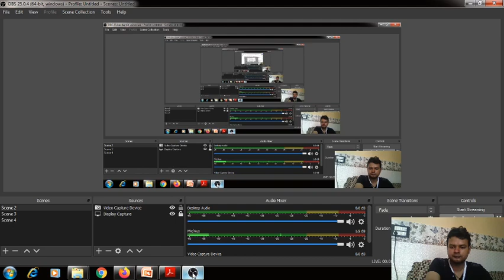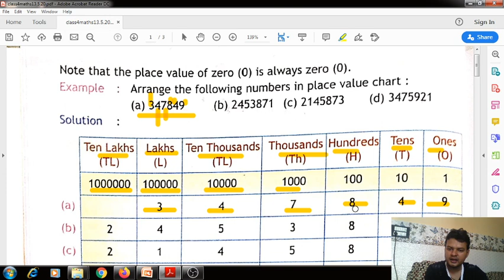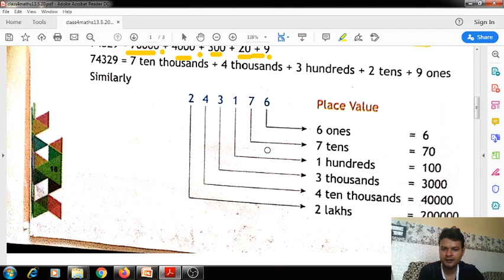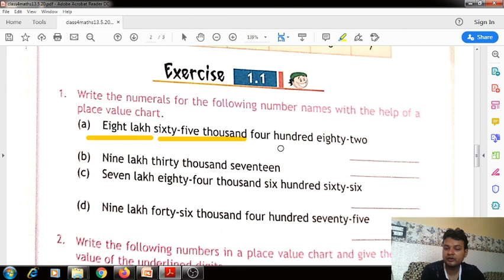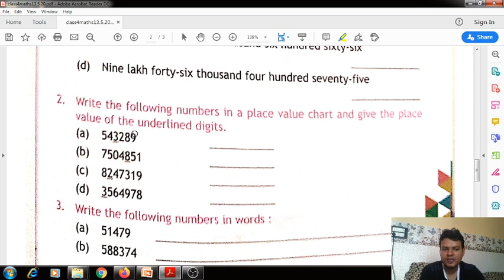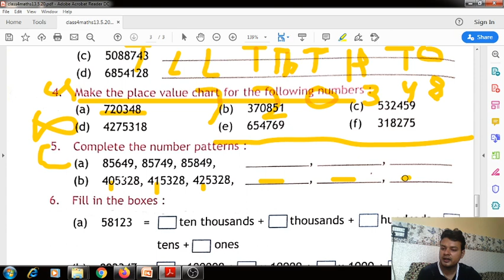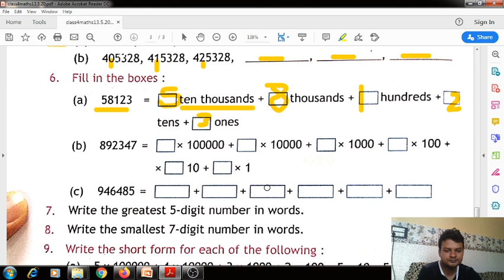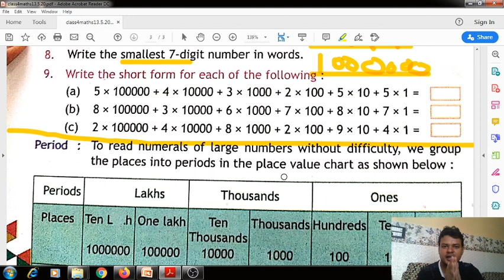Maths worksheet on place value | class 4